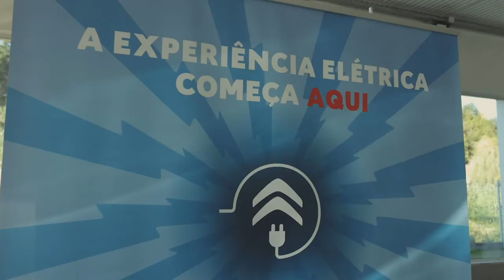Ao volante com... Nuno Lopes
Hoje, lançamos o quinto episódio da nossa rúbrica “Ao volante com…”. Convidámos o Nuno Lopes, fotógrafo, para testar o Citroën AMI.
Um agradecimento especial aos nossos parceiros Diário de Coimbra e 24M que nos continuam a acompanhar.

Barreiros & Vilas sempre próximos de si